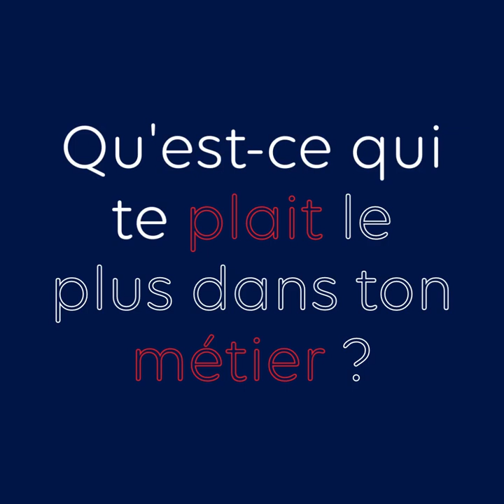[Elles font la Tech Saison 2 : Daria]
[Elles font la Tech - Saison 2, Épisode 1 : Daria]
Après des études littéraires et dans le marketing, Daria travaille dans la vente. Mais son esprit analytique et scientifique la pousse à se réorienter vers l'informatique. Elle décide de se reconvertir avec la formation labellisée GEN de l'IT School proposée par Société Générale et Simplon.
Aujourd'hui, Daria est développeuse web chez Société Générale et s'épanouit dans son nouveau poste !
Elle partage avec nous son parcours et ses conseils.